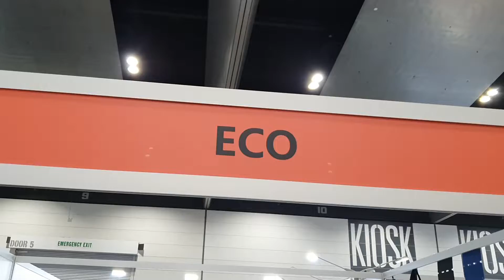ECO 2019 All Energy Australia Conference